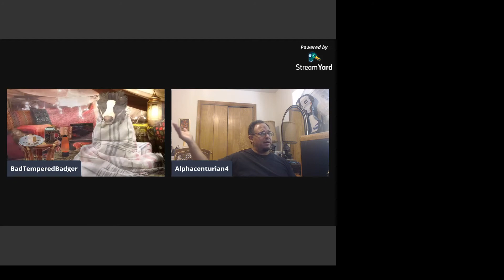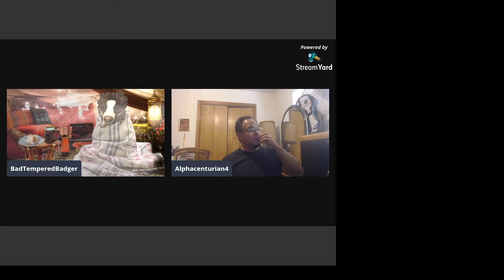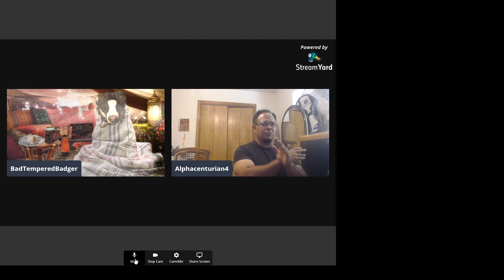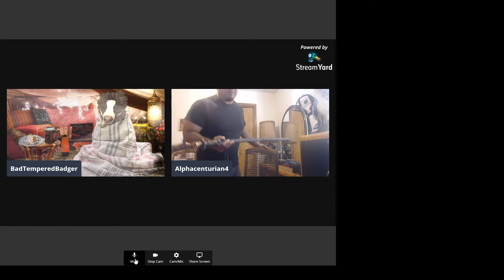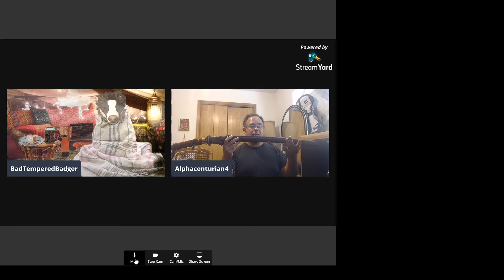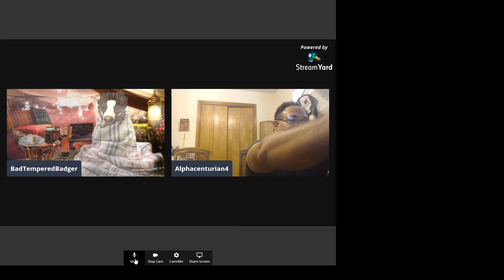Catching Up With Bad Tempered Badger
We talk about a bunch of topics.